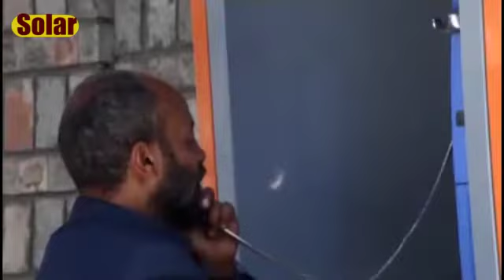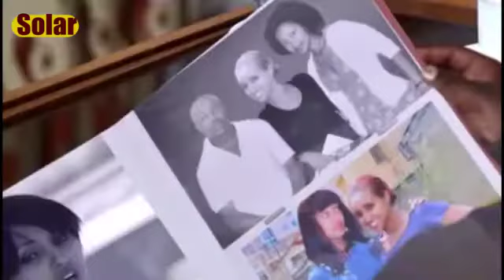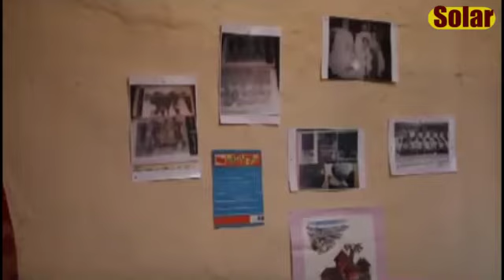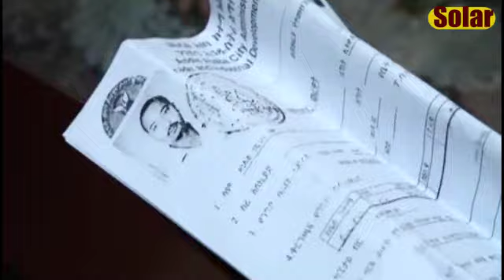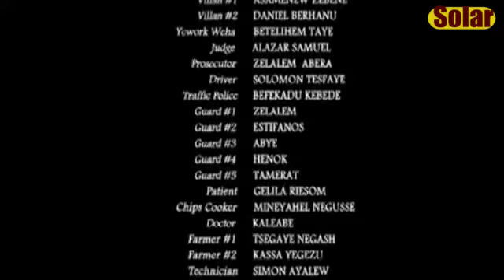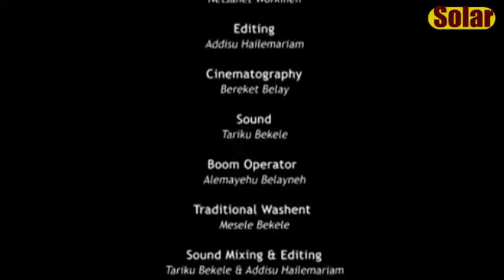ነጻነት እና ማሀደር የሚሰሩበት ኮሜዲ ፊልም FBI Part 2 Amharic Film movie film comedyvideo funny comedy #2024